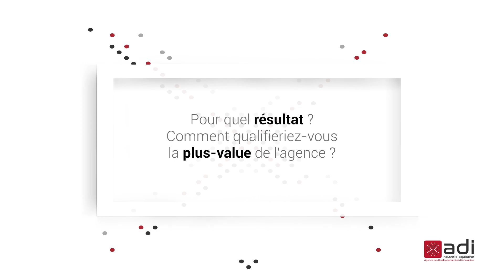ITW de Sandrine Poilpré, cofondatrice et Directrice Générale Associée de Keenat (33)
Accompagnée par ADI N-A depuis juin 2021, Keenat a adhéré à l'Agence et a signé une levée de fonds lui permettant d’entamer un nouveau cycle de développement à l’échelle européenne.